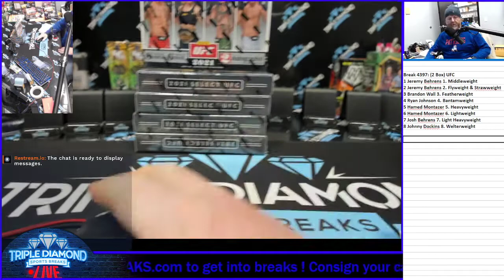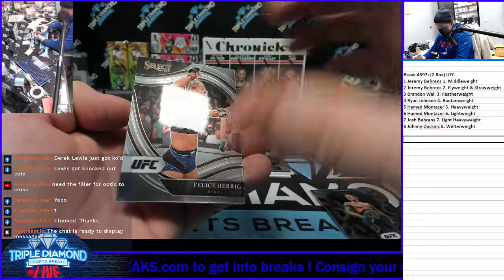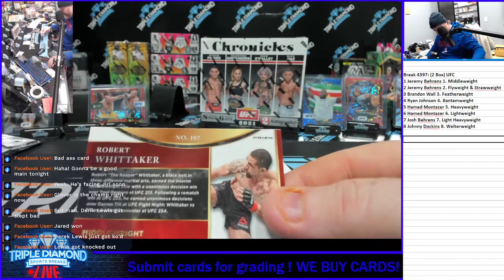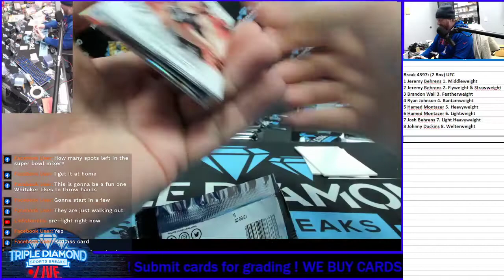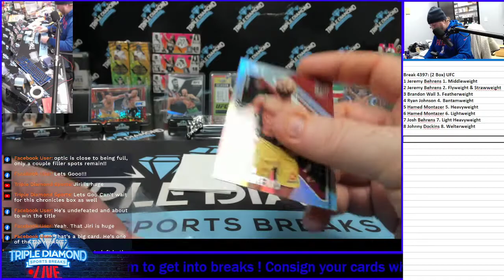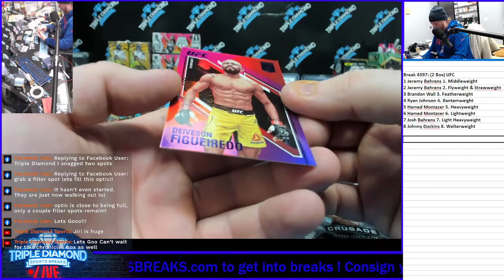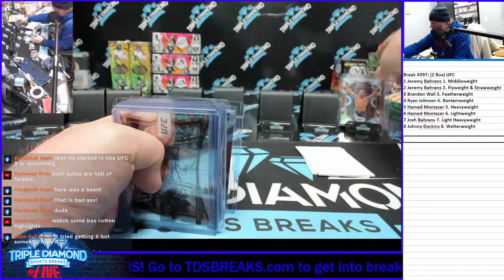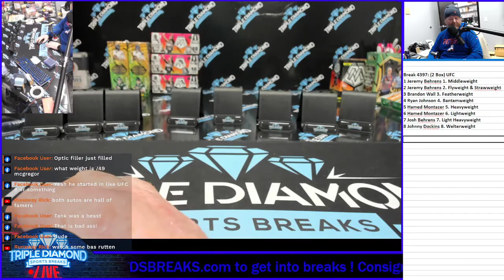Break 4397 2 Box UFC FIGHT NIGHT BREAK 1